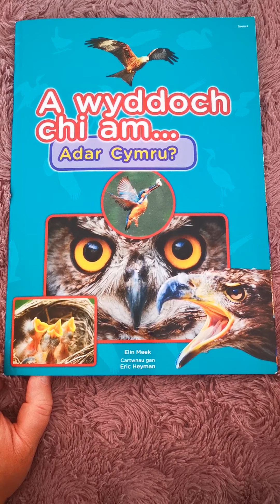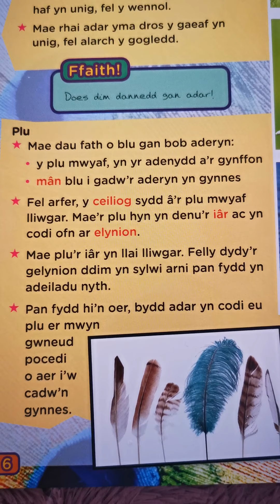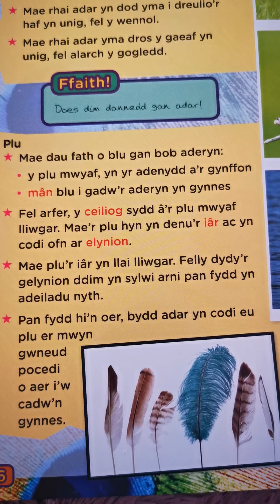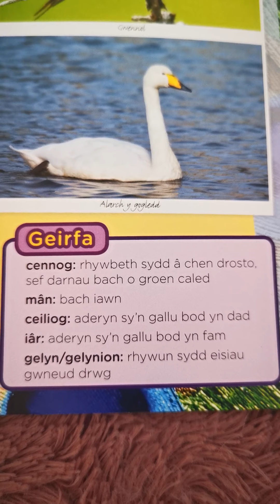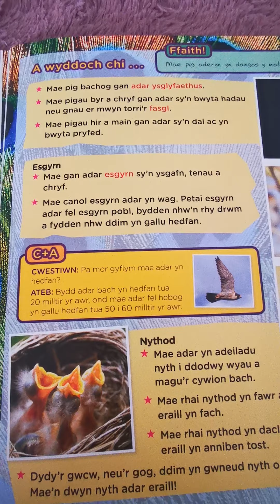A wyddoch chi am..... Adar Cymru? Beth yw aderyn? Llyfr Ffeithiol.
Gan Elin Meek.
Cartwnau gan Eric Heyman.
Gwasg Gomer.

Ydych chi eisiau gwbod beth sy'n ddiddorol, anghyffredin, rhyfedd, anhygoel a difyr am adar Cymru?
Wel dyma'r llyfr i chi!
Sawl nodyn sydd yng nghân y titw mawr?
Pa mor gyflym mae'r hebog tramor yn gallu hedfan er mwyn cyrraedd ei ysglyfaeth?
Mae'r atebion i gyd, a llawer mwy, rhwng cloriau'r llyfr lliwgar hwn.
Nawr, ar eich marciau! Ewch amdani!